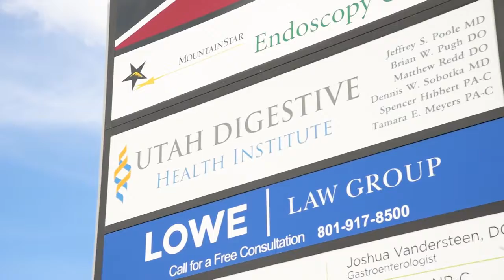Physicians & Surgeons, Pediatrics-Gastroenterology in Ogden UT, details at YellowPages.com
Utah Digestive Health Institute
 Physicians & Surgeons, Pediatrics-Gastroenterology
 6028 S Ridgeline Dr Ste 201, Ogden,  UT, 84405